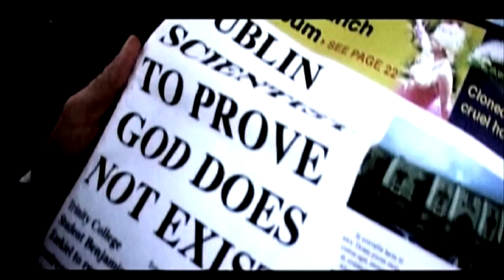Man Made Men - Trailer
Man Made Men is a multi award winning thriller set in Dublin starring Ronan Wilmot (In the Name of the Father, The Butcher Boy, The General), Rory Doherty and Tom Latchford (Jack Taylor).
Directed by Alex Fegan

It was selected to play at Festivals around the world from Franklin Indiana to the Galway Film Fleadh and in 2011, it won Best Foreign Feature at the Arizona International Film Festival. It was also nominated as Best Independent Feature at the Underground Film Festival Awards, 2011.

Man Made Men is about a scientist who attempts to make synthetic lifeforms from lifeless materials.